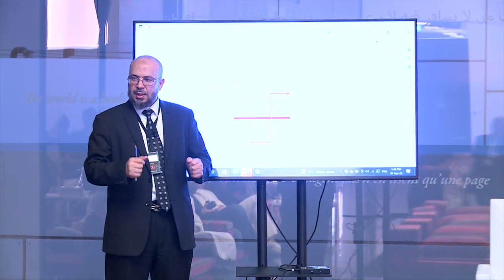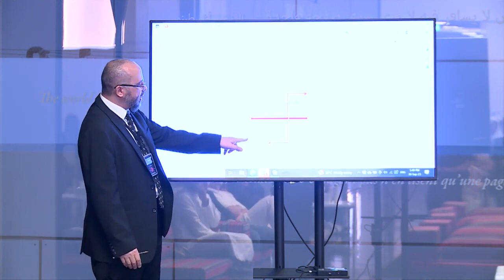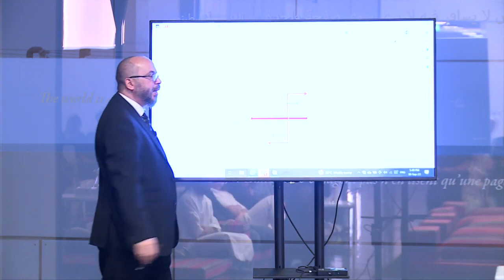الإعجاز اللغوي في القرآن الكريم